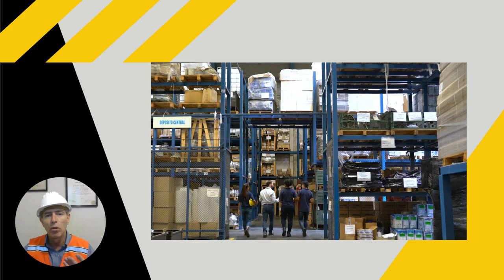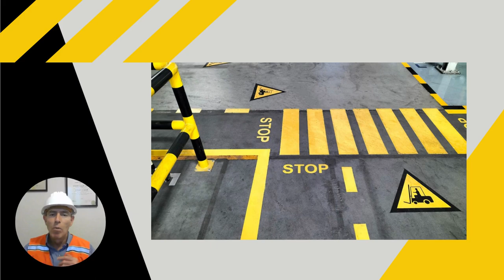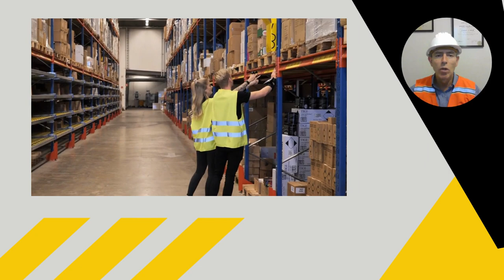IMPORTANCIA DE LAS SEÑALES DE SEGURIDAD DENTRO DEL ALMACÉN - BUENAS PRÁCTICAS DEL ALMACÉN 077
Cuando estás conduciendo alrededor de tu vecindario o cuando viajas al trabajo, y ves una señal de alto o un paso de cebra para que pasen los niños, o una señal de ceder el paso, todas ellas significan que debes estar atento mientras vas conduciendo.

Cuando estás dentro de una instalación de almacenaje es lo mismo,  no importa si eres parte del personal, si eres un visitante o si eres un contratista, Tú, tienes que estar atento a toda la señalización que hay dentro de esa instalación

Hoy te hablo sobre importancia de las señales de seguridad dentro del almacén.

Imágenes y videos bajo licencia creative commons de:

canva, pngegg

Vídeo de Paul Cruz, RDNE Stock, Jack Sparrow en Pexels